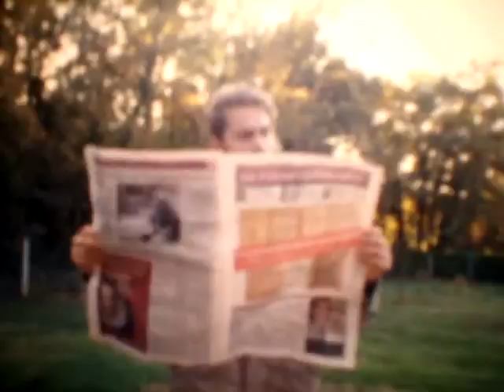Coca Loca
ceci et l'un de mon 1er Film montage en Super 8 Realiser par moi méme
avec comme Acteur Alois.V,ce film fu realiser en Novembre 2009

une Reussite Aprés ( un Vendredi 23 Octobre 2009 ) qui selon moi fu pas enorme
enfin Bref.

大きい８が絶対的に見られるために撮影するこれと訓練される（組織されます）私の第１番目のフィルム会衆（編集）の１（人・つ）！

Esto y uno de mi primera Película montaje en forma
súper 8
absolutamente hay que ver!

Original music: Jason Kent - Midnight Love